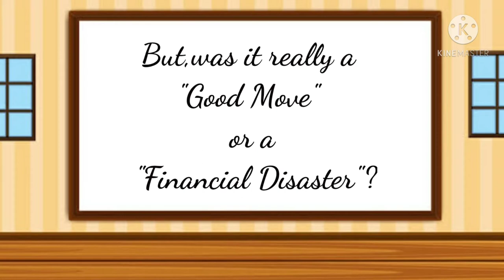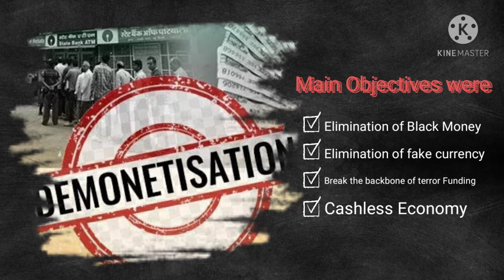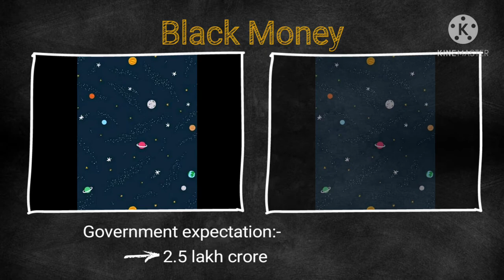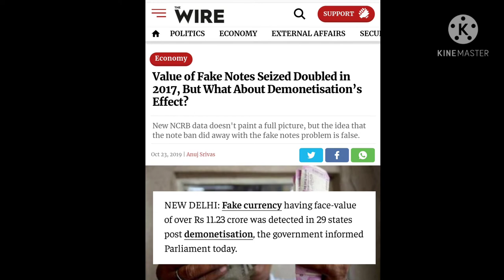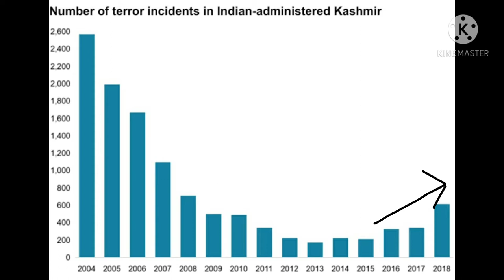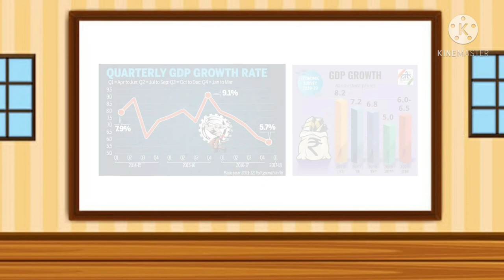Masterstroke or India's Biggest Scam?Who is bigger failure DeMo or NaMo....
Through this video i want to show you what happened due to demonitization
0:00-1:06 - Intro
1:07-1:40 - Demonitization and its Objectives
1:41-3:05 - Obj 1: Black Money
3:06-3:52 - Obj 2: Fake currency and security features
3:53-4:11 - Obj 3: Terror Funding
4:12-4:51 - Obj 4: Digital cashless Economy
4:52-5:09 - What happened due to demonitization
5:10-5:25 - Did you know
5:25-5:46 - What can be done with 1.28 lac crores
5:42-6:28 - What PM NaMo said after DeMo

What ever i have shown in video is based upon Facts and data from top and trusted sources